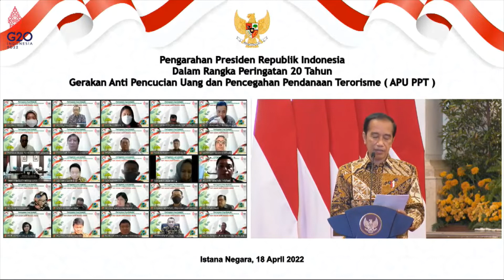Sambutan Presiden RI dalam Peringatan 20 Tahun Gerakan APU PPT, Istana Negara, Senian (18/4)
Video: BPMI Setpres